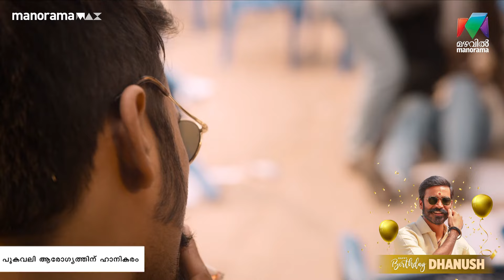മാരി ആളൊരു ജഗ കില്ലാടി തന്നെ 😎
ജനങ്ങളെ കിടുകിടാ വിറപ്പിച്ചു മാരി
HAPPY BIRTHDAY DHANUSH 🥳🥳